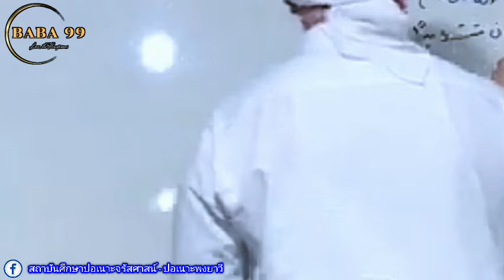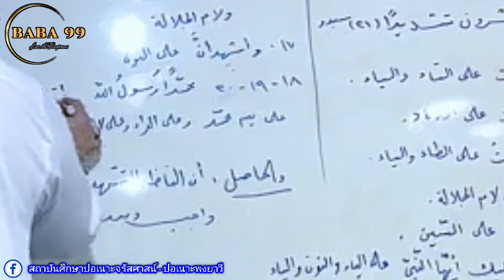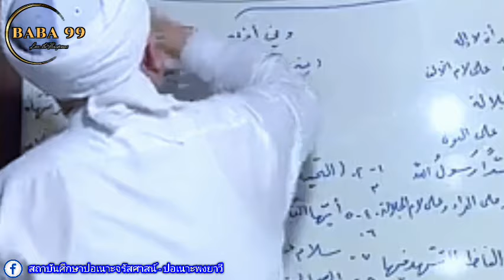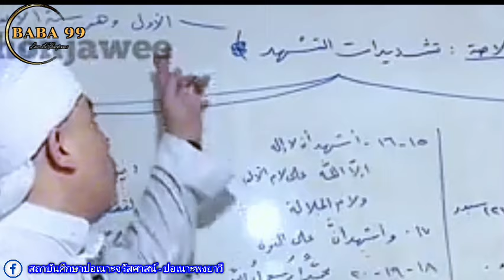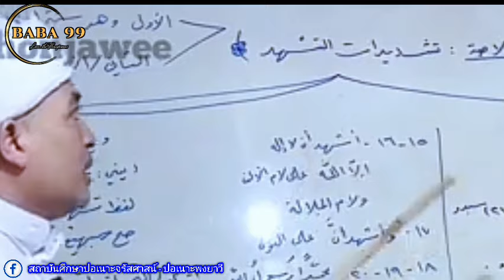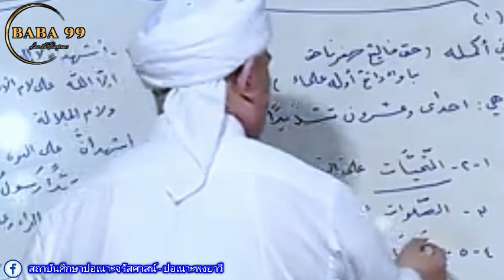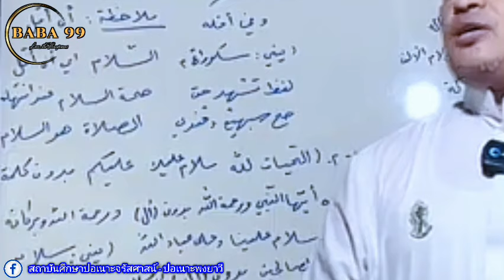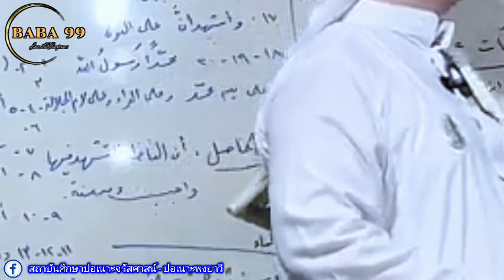บาบอฟิกรี พงยาวี ล่าสุด | สอนกีตาบ 4/4/67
สอนกีตาบโดย บาบอฟิกรี พงยาวี

کتاب.                                           الصفحة
-سراج الطالبين.                                476
 منهاج العابدين.                                41
-تفسير القرآن العظيم(سورة النحل).   21
-إعانة الطالبين.                                 216